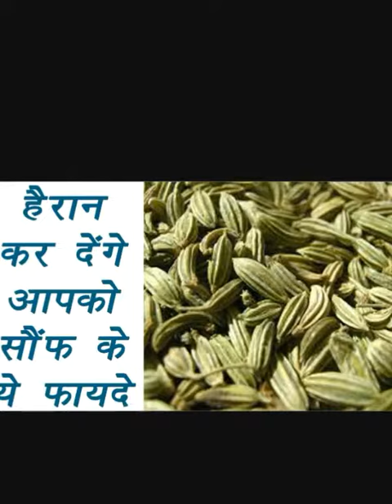सौंफ खाने के फायदे ये भी हैं।..👍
सौंफ  body k liye bhot achha hota he.. ise roj khane se aapko kai fayede honge jo video me btaye gye he..